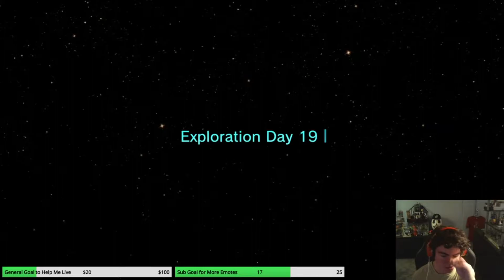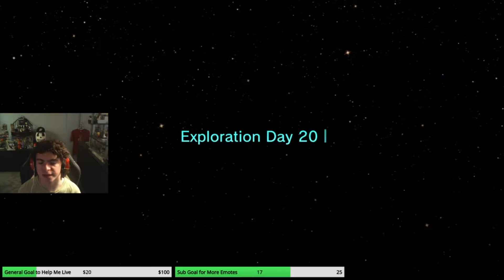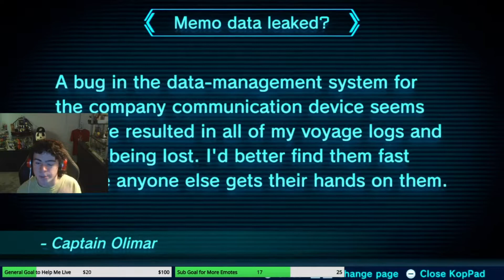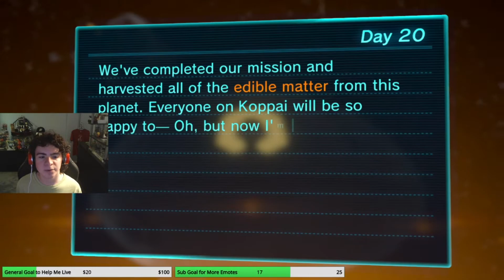| Pikmin 3 Deluxe: Ultra Spicy Days 18 - 20 | - I've Been Disrespected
Heya! This is Pokéball35, and welcome to Pikmin 3 Deluxe! I did an LP of Pikmin 3 a few months ago, but right as I was ending that series a Switch port of the game was announced and here we are again! For this playthrough, I'll be playing in the brand new Ultra Spicy difficulty, as well as showcasing other brand new content.

I stream pretty much every single day, so I hope to see you there!